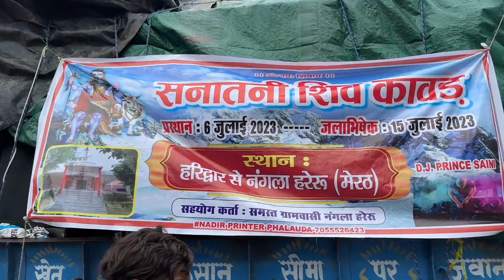Ganga maiya ki arti 😇❤️ | itna bde bde dj 🤯 | har ki pauri ka najara 😳